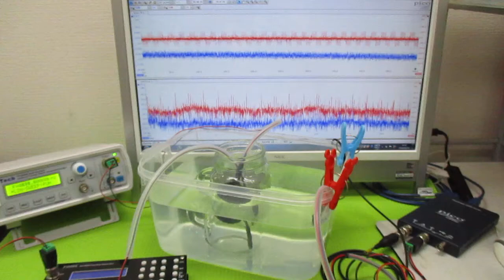メガヘルツの超音波発振制御プローブ ultrasonic-labo